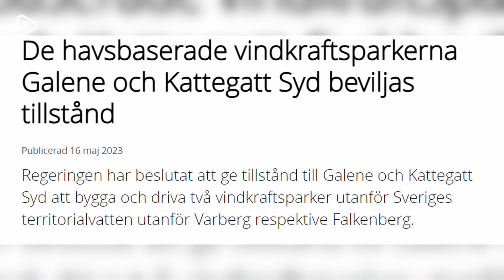Fiskare protesterar mot havsbaserad vindkraft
Riks reporter Daniella Hansson var på plats i Bryssel när svenska fiskare åkte till Bryssel för att protestera mot vindkraft till havs.